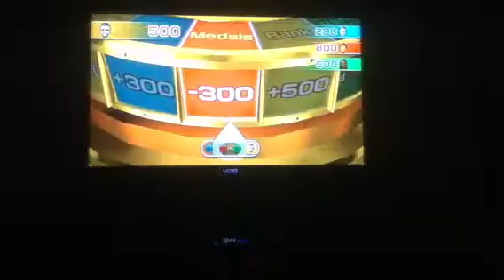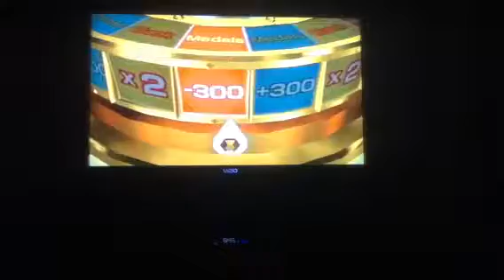Wii Party- Spin-Off pt.1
Part 1 of spin-off.